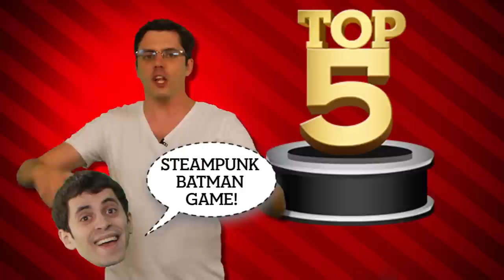TOP 5 GAMES WE'LL NEVER SEE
There have been so many promising games announced that we'll probably never see. In his disappointment, Jovenshire decided he'd compile a list. These are his Top 5 Games We'll Never See.

We like to talk about video game stuff. We also like counting. Watch us do both every Saturday on Top 5.